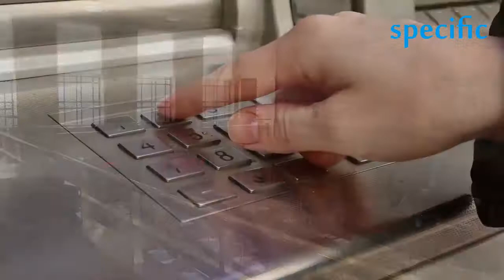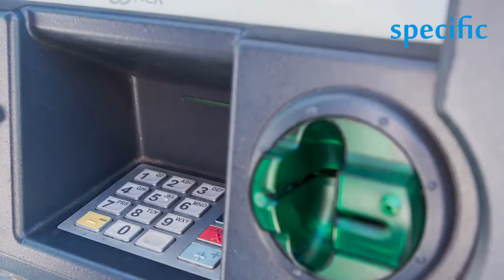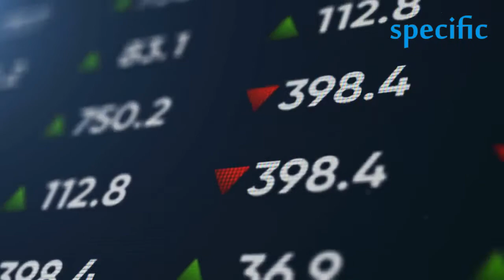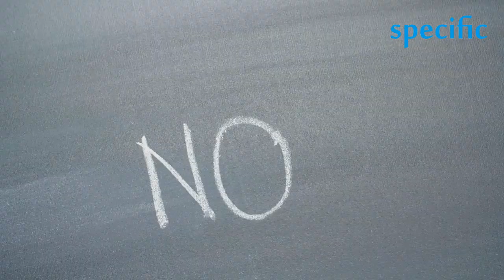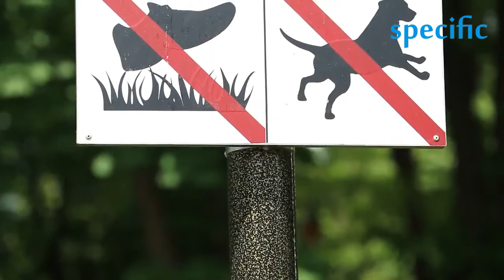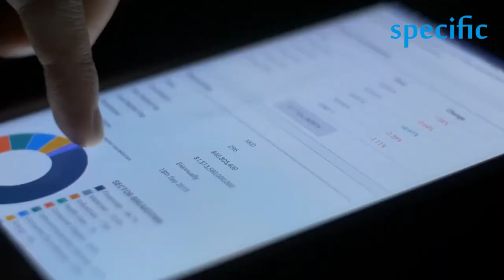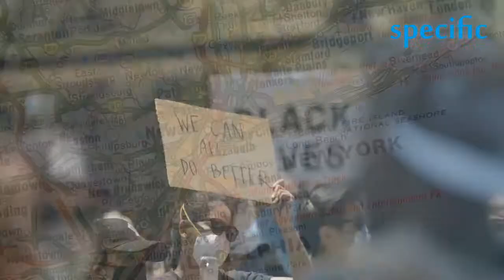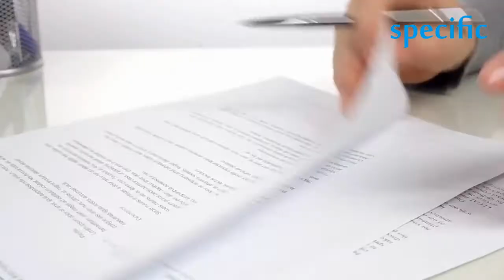labour protest i cant withdraw minimum wage bill again datti